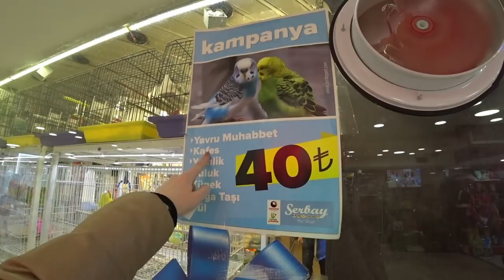Турция: Где покупать вещи? Цены на одежду и обувь в Эскишехире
Город Эскишехир расположен в 500 км от Аланьи, до него очень просто доехать и он является самым хорошим городом в Турции для покупки качественных и дешевых вещей.